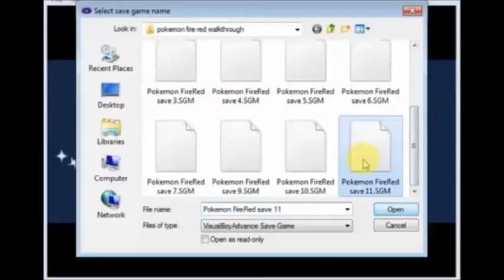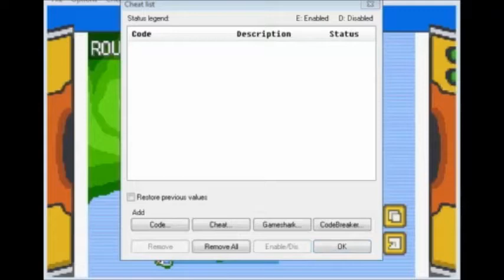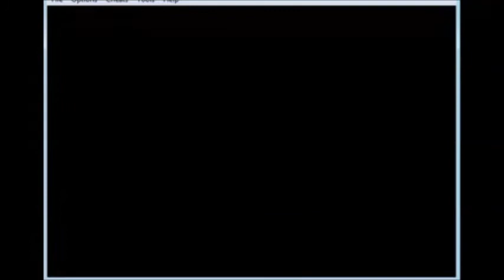pokemon fire red lp part 12